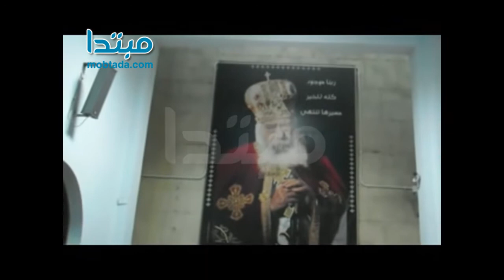كنيسة الوراق تودع الاحزان بإحتفالات أعياد الميلاد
نادر أمين
يطل علينا العام الميلادى الجديد لتحل أوقات الفرح وتمحى الاحزان، هذا بالفعل ما رصدته كاميرا "مبتدا " من قلب كنيسة الوراق ،والتى تشيحت بالسواد خلال الفترة الماضية نتيجة للحادث الارهابي الذى راح ضحيته كثيرا من أبناء هذا الوطن من مسلمين ومسيحيين .
وتزينت كنيسة العذراء بمنطقة الوراق بالجيزة بأزهى الورود وجميع أشكال البالونات لتستقبل العام الميلادى الجديد فى جو من البهجة والفرحة والسرور فى حضور عدد كبير من أهالي منطقة الوراق وضواحيها .